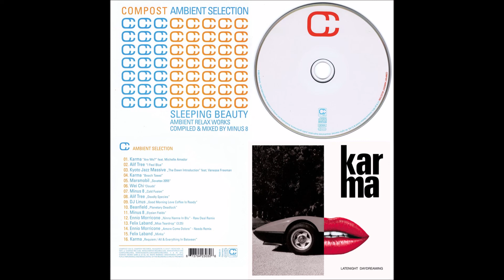Karma - Requiem / All & everything in between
Compost Records is a German record label based in Munich and established by Michael Reinboth in 1993. The label is known for progressive downbeat dance and nu jazz releases incorporating influences of bossa nova, techno, and drum and bass. The Future Sounds of Jazz compilation series helped establish the label early in its history. The majority of artists signed to Compost Records are those known to Reinboth personally, from connections in the German downbeat club scene. The company has resisted licensing its catalog to larger labels, seeking instead to develop roster reputations in-house. Reinboth selected the name Compost for his label because it translates well among many languages, and felt it denoted a "catalyst for constitution and reactions".

Compost Ambient Selection is a compilation of many artist that belong to Compost Records